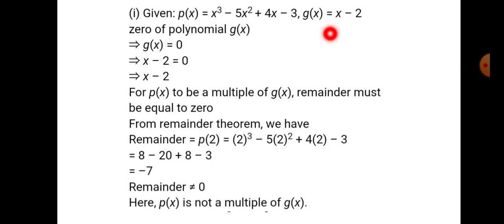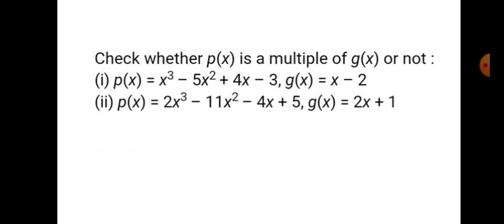Check whether p(x) is a multiple of g(x) or not p(x) = x³ - 5x² + 4x - 3 and g(x) = 2x + 1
Check whether p(x) is a multiple of g(x) or not
p(x)=x³-11x²-4x
g(x)=2x+1
Study Centre Devrishi Bhardwaj
Study Centre
Devrishi Bhardwaj
Polynomial
Class 9th maths best teacher